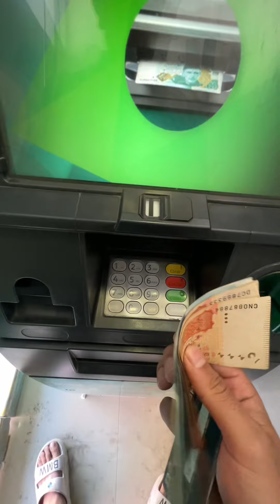10 days Mini Vlog Challenge || DAY #1 A day in Skardu